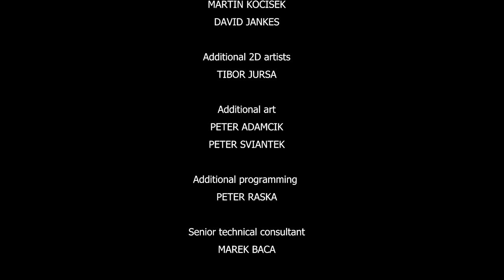FMC 2023 | Action Game Soundtrack | FINALIST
This entry was judged in the top 6 for the international Film Music Contest 2023

Action Game Soundtrack entry for the dynamic competition video game sequence “Air Conflicts: Pacific Carriers“ video game.

Music composed and mixed by Jack Oades